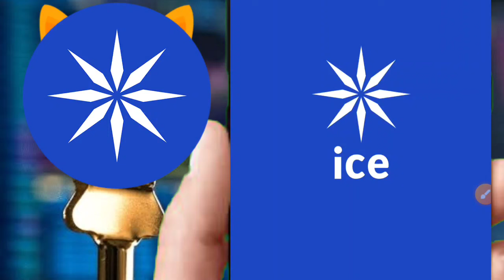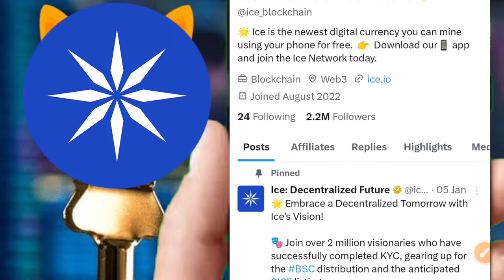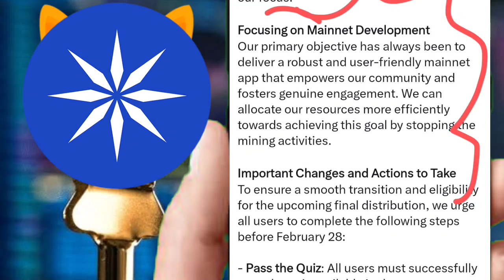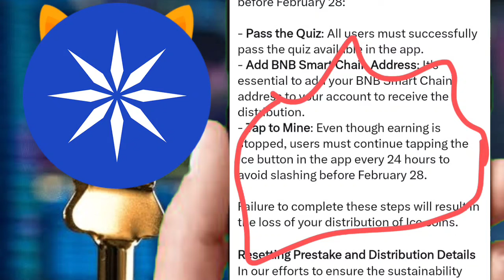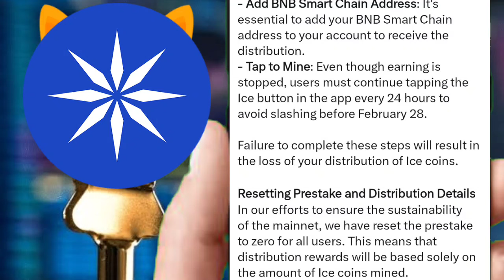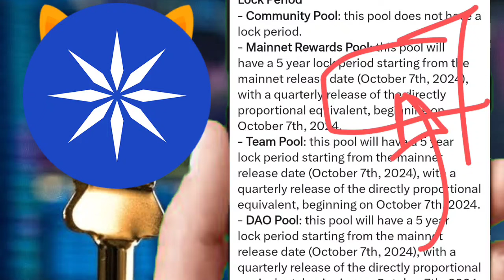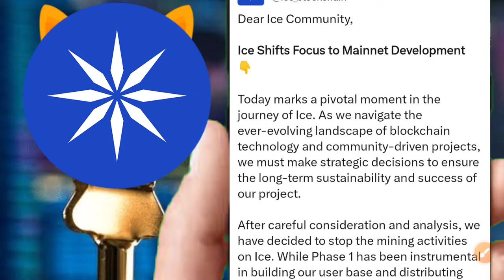ICE NETWORK🚨MINING STOP❌URGENT NEWS☑️COIN मिलेंगे 3 STEPS करोगे तब🤑DON'T MISS ICE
Referal Code
49bcfd21db15

Code - 182518

Download Bitmart👆

downlpad hotbit 👆